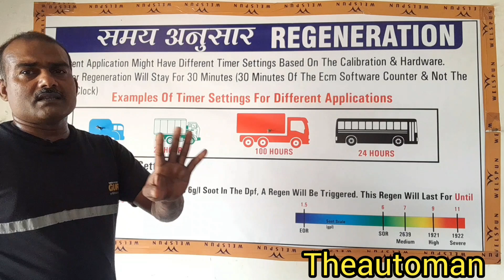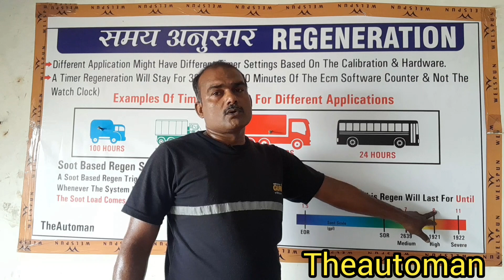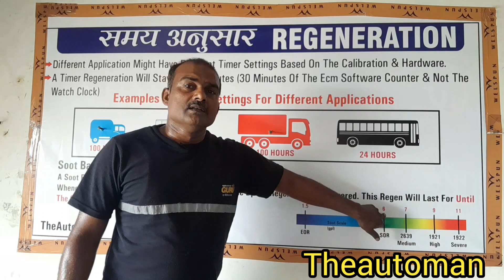Bs6 DPF Filter Cleaning /Bs6 DPF / BS6 Regeneration Types / bs6 में कब और कैसे regeneration होगा।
Bs6 में regeneration कब और कैसे होगा यह वीडियो उस बारे मे बनाया गया है l

cover topic
* bs6 DPF FILTER Cleaning process
* bs6 silencer cleaning kaise hota hai
*bs6 men regeneration kab hota hai
* bs6 men regeneration kitne Types ke hota hai
* DPF Filter kya hota hai
* regeneration kya hota hai
* DPF FILTER jam hogaya hai ecm ko kaise maloom padta hai